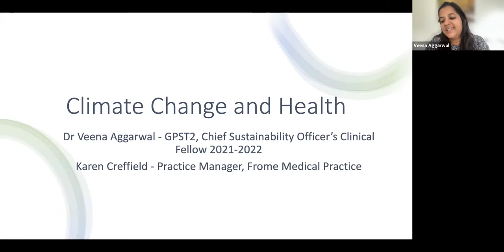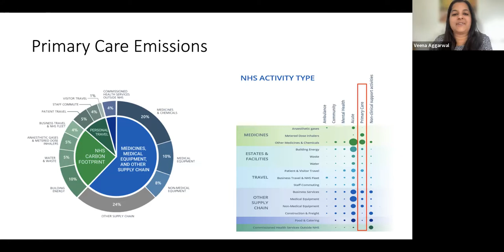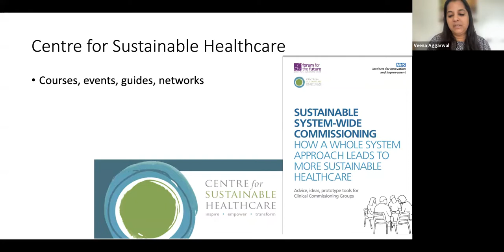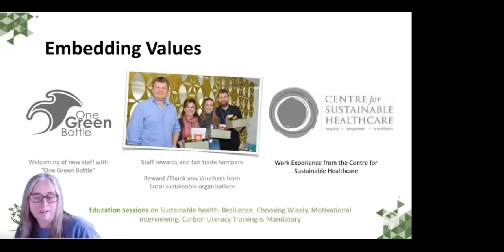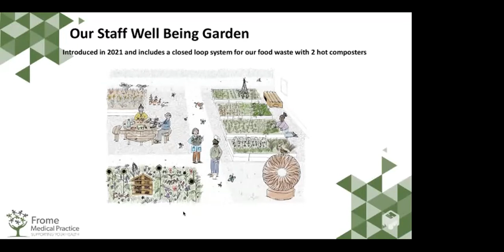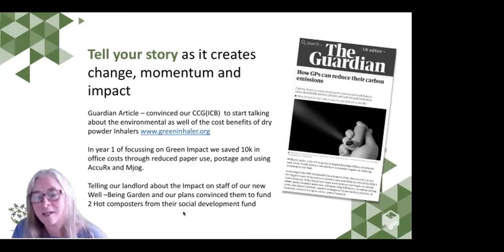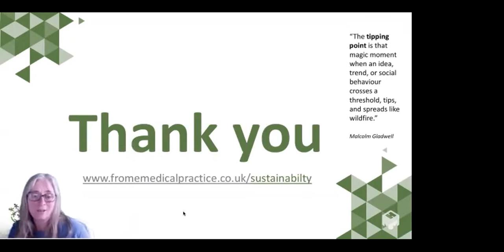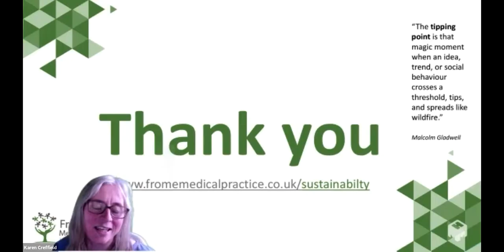IGPM Webinar - Climate Change and Health - How to make your practice greener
Karen Creffield, Practice Manager at Frome Medical Centre in Somerset talks to us about how her practice’s journey into sustainable healthcare started and became part of their core values and everyday business. Karen will be joined by Dr Veena Aggarwal, Chief Sustainability Officer’s Clinical Fellow at Greener NHS and GP Speciality Trainee in London, who will talk to us about the links between climate change and health, and what the NHS is doing to get to Net Zero

Originally recorded on 28th September 2022